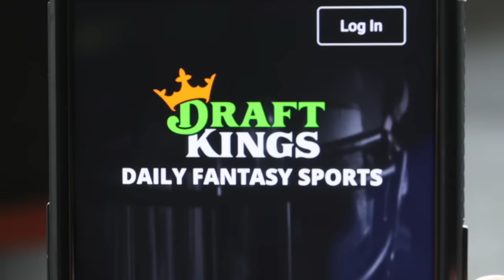Sean Strickland Turned Down Paulo Costa...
21+ (18+ KY/NH/WY). Physically present in AZ/CO/CT/IL/IN/IA/KS/KY/LA(select parishes)/MA/MD/ME/MI/NC/NJ/NY/OH/PA/TN/VA/WV/WY only. Void in ONT/OR/NH. Eligibility restrictions apply. On behalf of Boot Hill Casino & Resort (KS). Valid 1 per new customer. Min. $5 deposit. Min. $5 bet. $150 issued as bonus bets that expire 7 days (168 hours) after being awarded. Bonus bets must be wagered 1x before any resulting cash winnings can be withdrawn and stake is not included in winnings. Ends 04/14/24 at 11:59 PM ET. See terms at

Chael Sonnen talks  on this episode of Beyond the Fight